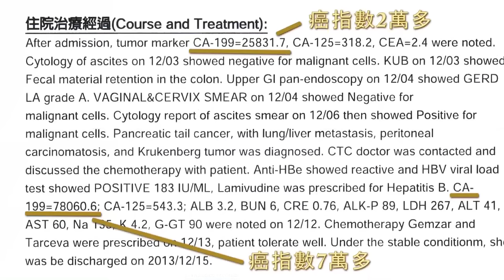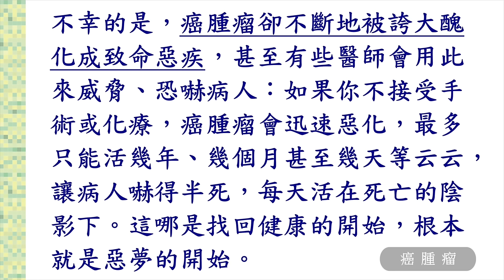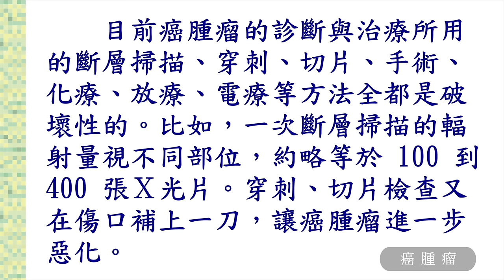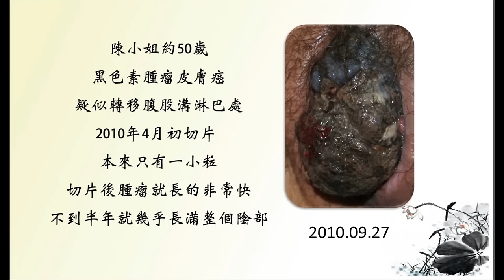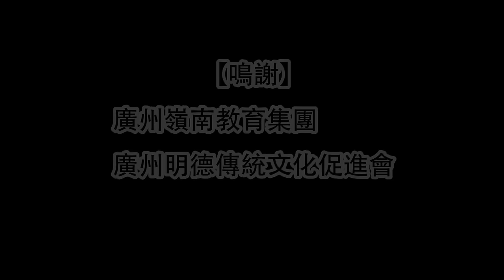2016年1月 原始點醫學講座 (廣州) ─9.癌腫瘤一